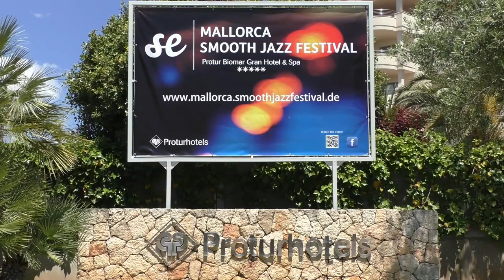JULIAN VAUGHN - Ju Ju's Groove @ 8th Mallorca Smooth Jazz Festival 2019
Lead bass player Julian Vaughn performing "Ju Ju's Groove" live at the 8th Mallorca Smooth Jazz Festival.

SONG TITLE: Ju Ju's Groove.
ARTIST: Julian Vaughn.
CD/ALBUM TITLE: Breakthrough [2012].

FESTIVAL: Mallorca Smooth Jazz Festival 2019 (The Soul, Funk & Jazz Party in Sa Coma).
LOCATION: Sa Coma, Mallorca, Spain.

BASS: Julian Vaughn (USA).
BASS: Orefo Orakwue (GB).
GUITAR: Dave Ital (GB).
KEYBOARDS: Oli Silk (GB).
DRUMS: Westley Joseph (GB).
SAXOPHONE: Miguel Ramón (Spain).

VIDEO PRODUCTION: Wolfgang Wirtz (Germany).